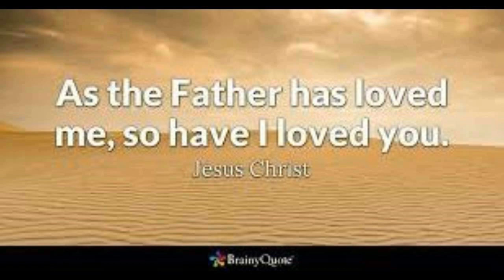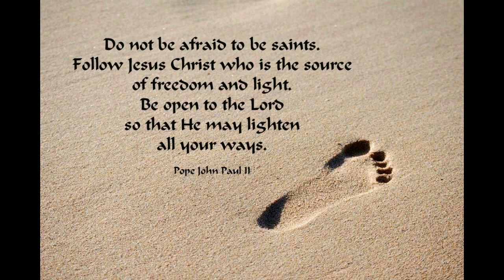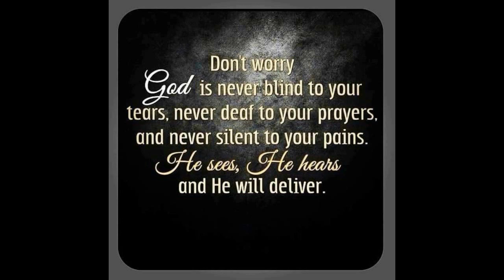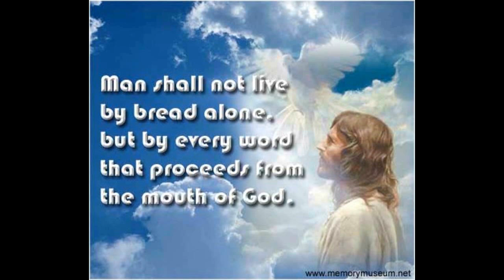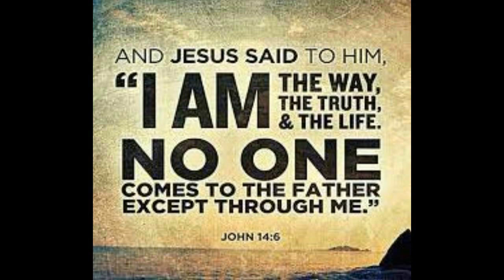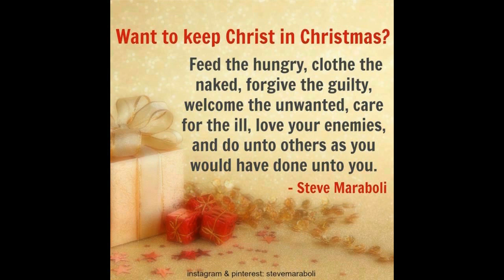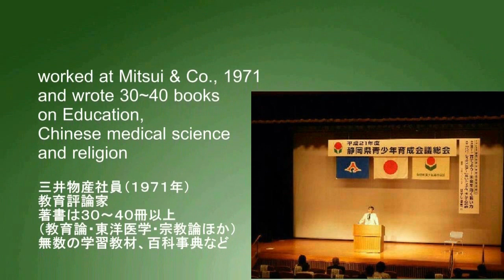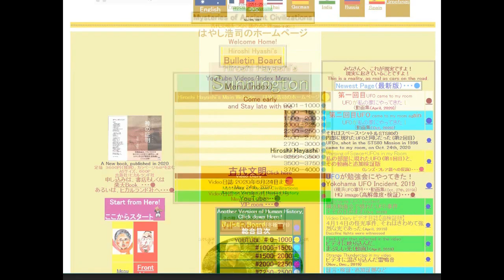4582【14】Quotes about Jesus Christ イエス・キリストについての箴言（しんげん）集Hiroshi Hayashi JP